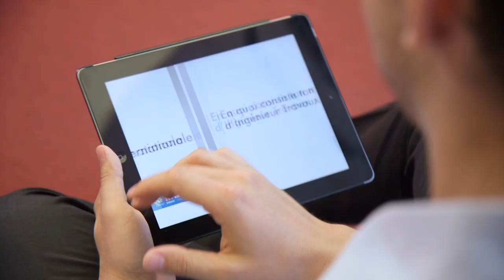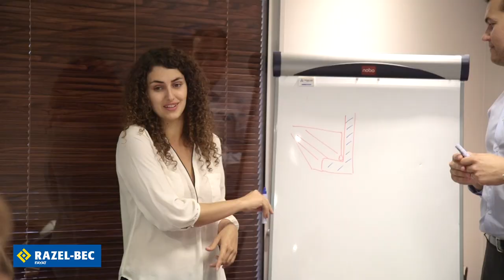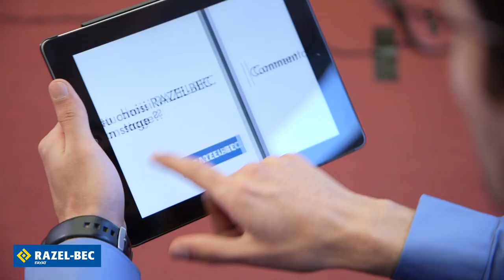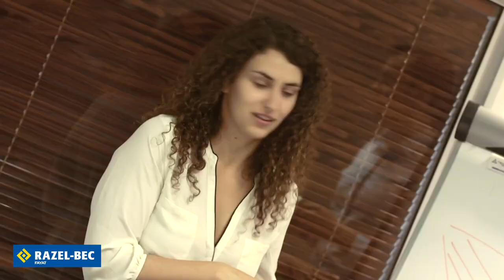Génération Z Génération RAZEL-BEC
Myriam et Mathieu, deux jeunes ingénieurs en stage et leurs tuteurs, Romain et Julie, se prêtent au jeu de la boite à questions à propos de leur expérience chez Razel-Bec.